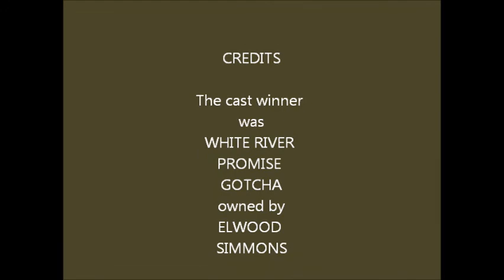PKC Cast At Brazil. Indiana April Fourteen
A PKC Beagle Hunt Cast.